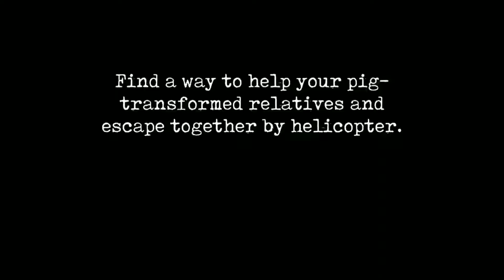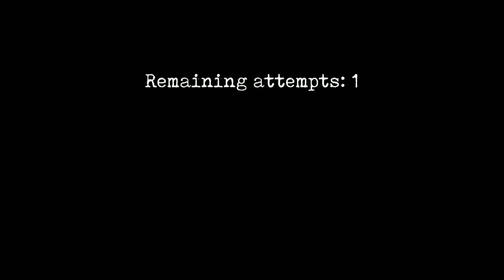Helicopter Escape | Mr Meat 2 | Gameplay | No Voice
"Mr. Meat" is a mobile horror game where players must navigate a suspenseful and chilling environment to escape from a psychopathic butcher named Mr. Meat. In the game, you are locked in Mr. Meat's house, and your goal is to find a way out while avoiding Mr. Meat's deadly traps and tricks. You'll need to explore the house, solve puzzles, and uncover hidden secrets to survive. The game is known for its intense atmosphere, jump scares, and the need to use stealth and strategy to outwit the menacing Mr. Meat. It offers a heart-pounding and thrilling experience for horror game enthusiasts on mobile platforms.